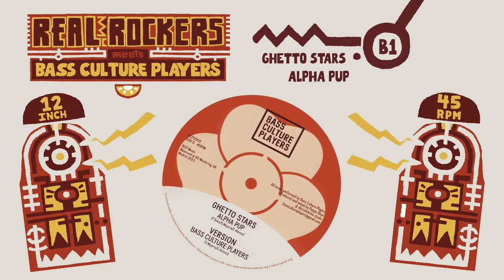Real Rockers meets Bass Culture Players · 45rpm · 12 Inch Vinyl [BCP Music 2023]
Real Rockers meets Bass Culture Players [BCP Music 12 Inch / 45 rpm]
Hand Numbered / Limited edition to 200

Real Rockers and Bass Culture Players' affair started years ago and were love at first sight. Since then, they have released several singles together, but the story reaches a new landmark today.

This “Counteraction style” piece of wax includes two vocal cuts, a deejay track, and its dub version. All in a 12" vinyl spinning at 45 rpm around the ghetto as a central theme.

While the vocal cuts echoes in a “sufferer” style, the deejay version is a counterpoint that invokes resistance, creativity, and resilience, all of which inspired the reference vocalists of both Real Rockers and Bass Culture Players.

The pristine record jacket has been designed by Pardo, an illustrator and regular collaborator in dances and events promoted by this crew of producers, selectors, and musicians.

A1 What a Situation - Fidel
(D.Fidalgo/S.Mijarra/C.Alonso)

A2 Life in The Ghetto - Natto
(R.Nobrega/S.Mijarra/C.Alonso)

B1 Ghetto Stars - Alpha Pup
(F.Teles/S.Mijarra/C.Alonso)

B2 Version - Bass Culture Players
(S.Mijarra/C.Alonso)

Credits:
Original riddim track by Bass Culture Players
Lyrics / recorded at Real Rockers Studio, Porto by Fidel, Natto & Alpha Pup
Drums recorded at Golden Hen Studio by Tuco Salamanca
Pianos recorded at Amalgamah Studio by Carlos Alonso
Bass recorded at Vzarza HQ by General Soria
Guitars & percussion recorded at VZarza HQ by Santi Mijarra
Arranged, mixed, and produced by Puppa Shan and Bass Culture Players at Discoinferno, Madrid.
Mastered by Oscar Pablos "Ojah" at Alchemy Dubs Studio, London, Uk.
Graphics: BCP
Arts: Pardo

BCP Music · Madrid - Porto 2023